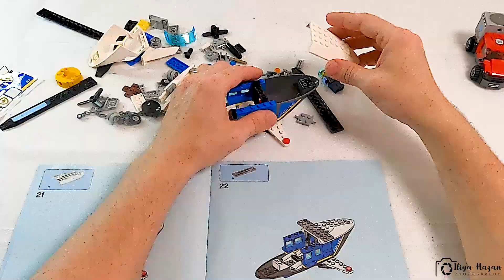Lego City Police Helicopter Chase 60243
לגו סיטי – מרדף המסוק המשטרתי - 60243 - הילדים הולכים להשתתף במרדף משטרתי אחר רכב ואופנוע גנבים באמצעות מסוק משטרתי עם מגנט עוצמתי שמסוגל לתפוש ולהרים את הרכב הנמלט.
לגילאי: 5 ומעלה
The LEGO City - Police Helicopter Chase - The children are going to take part in a police chase after a car and motorcycle thieves using a police helicopter with a powerful shield that is able to catch and pick up the fleeing vehicle.